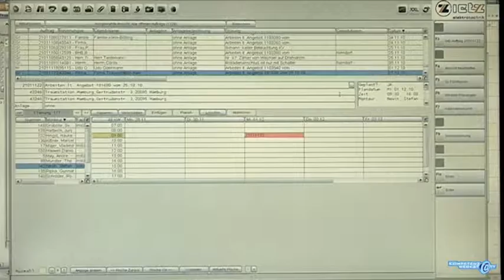Beleuchtungsanlagen installieren - Auftragsplanung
Dieses Video zeigt die Auftragsplanung des Beruflichen Handlungsfeldes 8 der Kompetenzwerkst@tt Elektrohandwerk.
"Projektieren, Installieren und Inbetriebnehmen von Beleuchtungsanlagen"